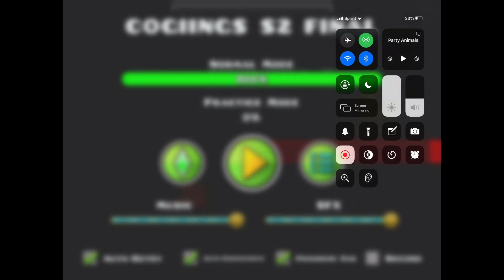“Coglings Season 2” | Geometry Dash Series By Me (GeometryPuppro)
Season 2 of my series! play it!